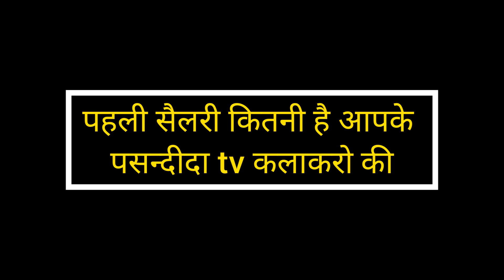कितनी थी आपके पसन्दीदा TV कलाकरो की पहली सैलरी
What is the 1st salary of your favourite Tv actors.